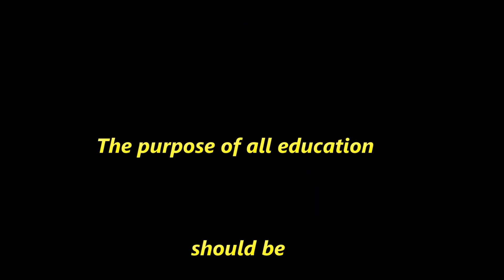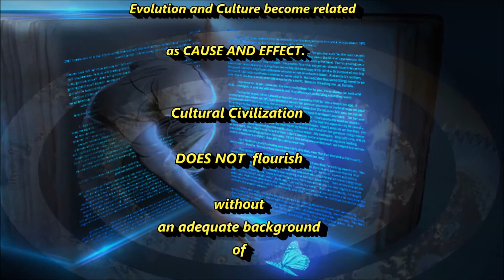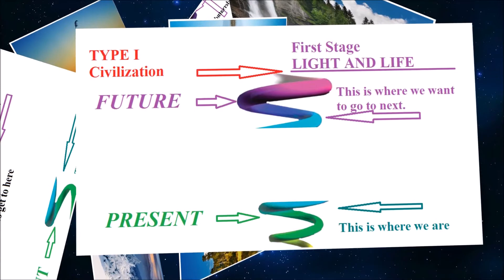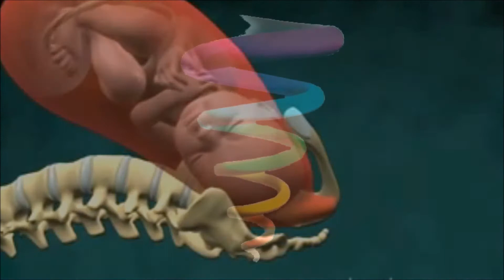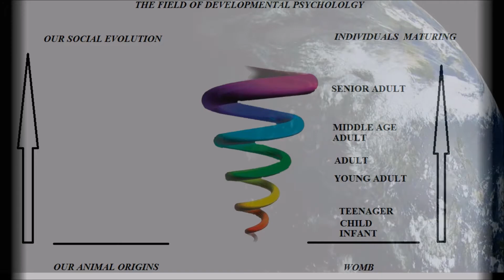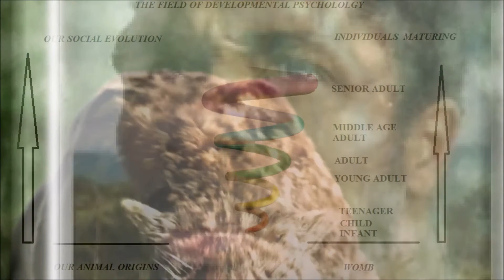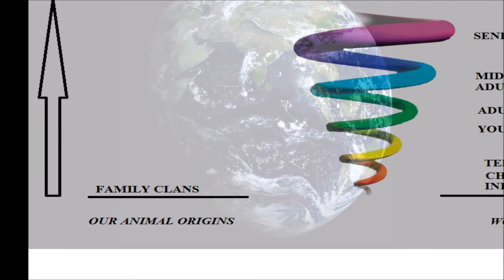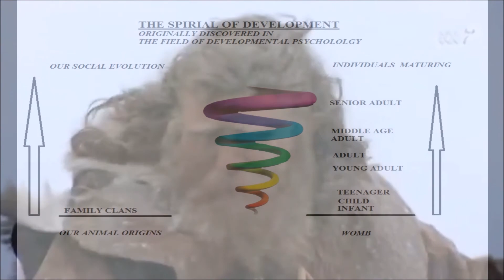03. Cosmic Briefing #3 THE SPIRAL OF EVOLUTIONARY DEVELOPMENT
A Cosmic Briefing #

A COSMIC BRIEFING
We are the first generation of human beings to glimpse the full sweep of cosmic history, from the universe’s origin to the silent, stately flight of galaxies through the intergalactic night. Humankind continues its own journey into the future with a new depth of understanding and appreciation for the forces that shape our destiny.
This Cosmic research briefing format is intended to provide updating and information to teachers, leaders, program managers and policy makers on the opportunities for spiritual scientific advances in a frontier field. The field of Spiritual Cosmology is an exciting frontier where astronomy, nuclear physics, and astrophysics meet with Spiritual and Mindal energy systems, and where we may be able to discover how the universe came to be as itis today.
What Is Cosmology?
Cosmologists work to understand how the universe came into being, why it looks as it does now, and what the future holds. They make astronomical observations that probe billions of years into the past, to the edge of the knowable universe. They seek the bases of scientific understanding, using the tools of modern physics, and fashion theories that provide unified and testable models of the evolution of the universe from its creation to the present, and into the future. Spiritual Scientists work from the tools of experience investigating the Reality of Our Own Personal Experience.
What's All the Excitement About?
These are some of the current research frontiers that challenge and excite cosmologists. The main body of this report discusses current work on these issues in more depth. But before that, it describes some of the key questions that Social Scientists are trying to answer, such as “The Crisis of Civilisation” within the Human Epic. These give a broader perspective on the long-range goals of cosmology research.
The Cosmic Questions
Spanning enormous ranges of time, space, radiation wavelength, matter density, and temperature, cosmology research as well as Spiritual research (like most science) must be subdivided in order to match the scales of human activity and instrumentation. Individual researchers may work in a relatively small area of the subject, yet each has in sight a set of large questions that his or her results might address. It is the need to find answers to questions like the ones contained within these briefings that motivates the Spiritual Cosmologist.

Just as a Food Critic looks for Truth, Beauty, and Goodness in the food he loves, so with the Spiritual Detective on the Religious Quest & Each Religion.

Our theme is Truth. Happiness ensues from the recognition of truth because it can be acted out; it can be lived.

PLEASE - HELP KEEP THIS PROJECT ALIVE ..